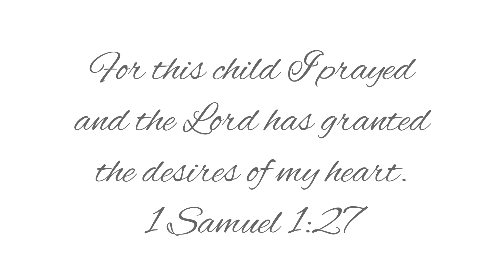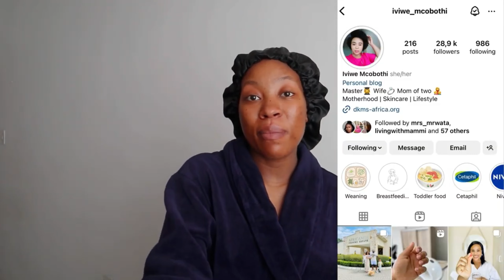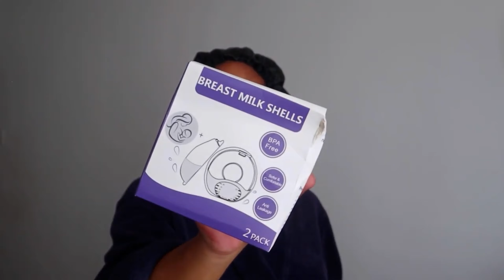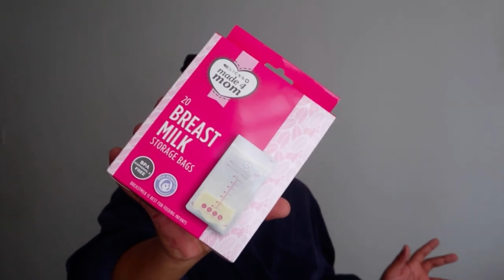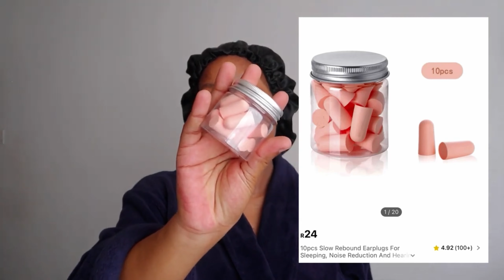LIFE UPDATE: I’M PREGNANT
Breast pump

1pc Women's Tummy Control Waist Belt With Three-Row Buckle

1pc 3d Sleep Mask, Memory Foam Eye Mask For Sleeping, Travel, Light Blocking

1pc Portable Female Standing Urinal, Purple/Pink, Women Travel Urination Device For Car Emergencies